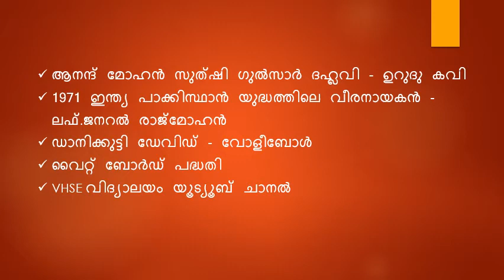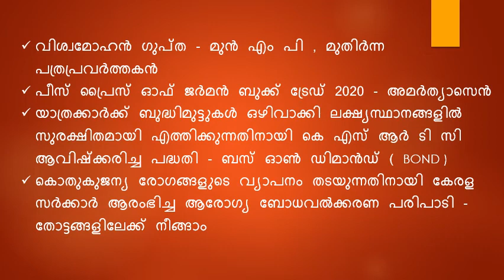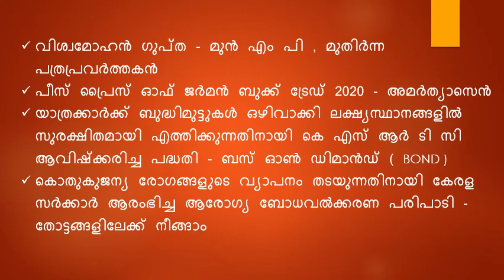CURRENT AFFAIRS PSC 2020 PART 11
THIS VIDEO IS USEFUL FOR ALL KERALA PSC EXAMS